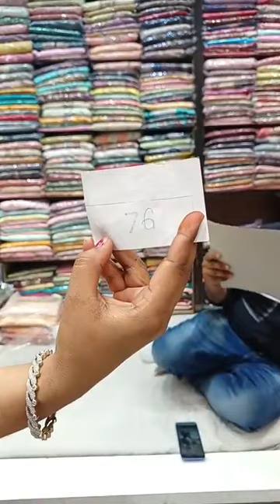Summer 2023 Kurti/Sets collection(episode -4)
Summer specil Collection...

Kurtis and sets

shipping available all over India..Book at 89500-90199

COD also available..